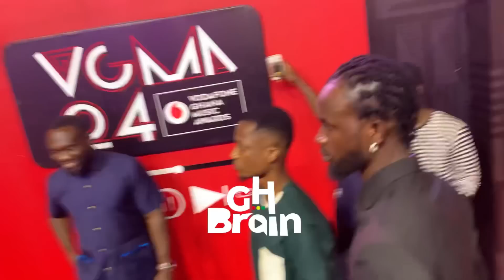Watch Black sherif’s reaction before & after he was announced the Artiste of the year at the VGMA24